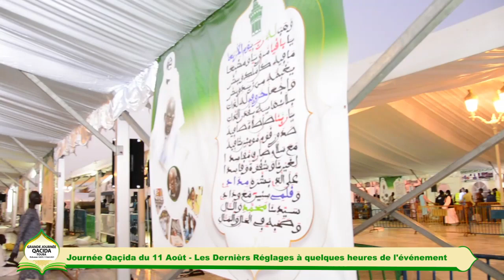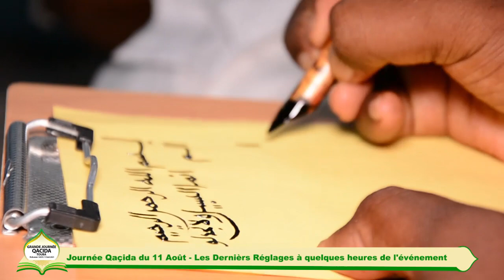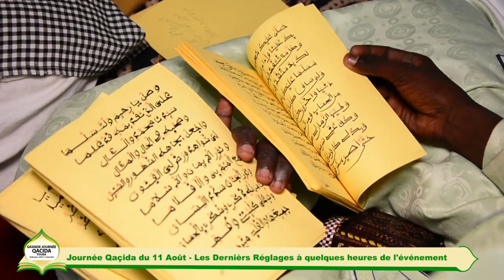Journal de la ​Grande Journée Khassida Mouharam 1443H 11 Aout 2021